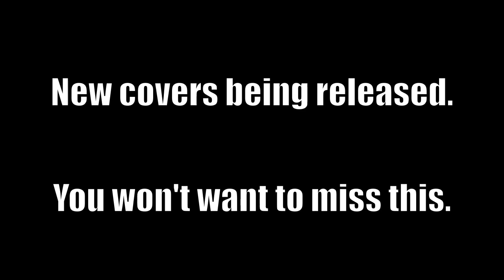August Burns Red - Marianas Trench [Cover]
I DO NOT CLAIM THIS SONG AS MY OWN. ALL RIGHTS TO THIS SONG GO TO AUGUST BURNS RED.

Marianas Trench by August Burns Red

Audio recorded and mixed on Pro Tools 8 LE
Video recorded on iMovie '11
Guitars: Schecter Tempest Custom/ Celebrity Ovation GC-3-2 (recorded on Schecter)
Amp: Digidesign Eleven Rack Guitar FX and Processor (Custom setting)

All guitars you hear in this video are me. I set the levels to where you can only hear my guitar, but you can still hear the drums and vocals in the background.